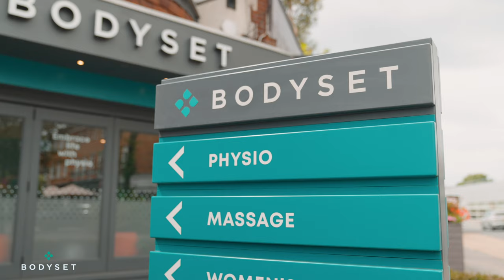Bodyset Bristol Clinic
Hello Bristol 👋 From injury recovery to sports performance, our team of expert physios are here to help you get the best out of your body!

We're a buzzing network of 26+ clinics across London and the UK, and we believe that physiotherapy is so much more than pain relief and recovery. It’s about preventing injury, improving performance, and enhancing everyday lives too.

With five bright and airy treatment rooms and a state-of-the-art rehabilitation and sports performance studio, our Bodyset Bristol clinic is the perfect place for you to kickstart your recovery and performance journey.